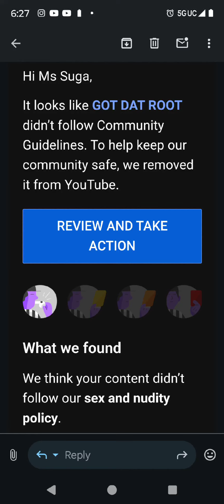CUZ WHEN DID THIS HAPPEN???